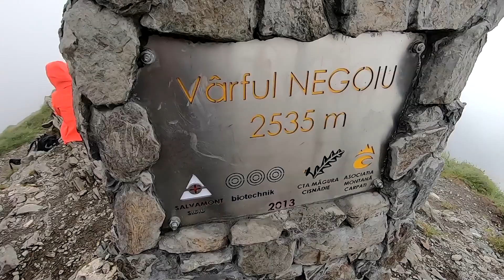De ce să nu te lași de fotografie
” De ce să nu te lași de fotografie ” , un material în care prezint beneficiile pe care le aduce fotografia în viața de zi cu zi a oricărui om.